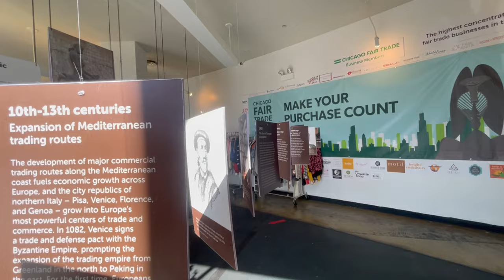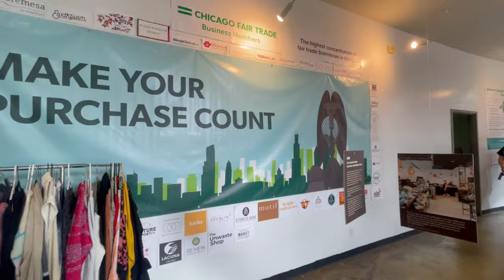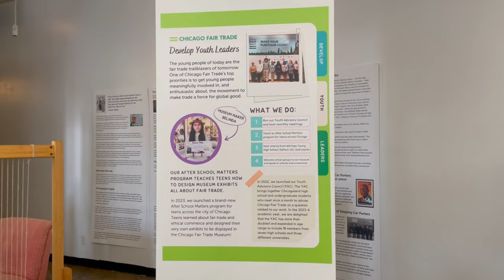chicago fashion week CLOTHING SWAP adventure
This clothing swap was hosted by Chicago Fair Trade and its Conscious Closet Club in their Chicago Fair Trade Museum as part of Chicago Fashion Week!

To receive a shout-out at the end of next week’s video, comment sustainablefashion in the comments with your name, country of origin, and your insta handle 💚

About me:
Hi, I am Elle (She/They)! I am a Mexicana Americana fashion designer who is 27 years old and living in Chicago. I am a Type A Pisces Sun, Aquarius Moon, and Virgo Rising. I love my alone time as an INFJ-T (90% introverted). I want to think I'm a ‘deep’ thinker and feeler. I describe myself as a slow fashion activist, environmentalist, and lover of grassroots organizing. I was raised in a frontline, low-income suburb in IL where highways have lined my backyard and factory plants actively pollute my community. I was raised by Mexican immigrant parents who earned their living from low-wage, subcontracted "opportunities" from extractive factories.

Progress Stamp 🚨
Upload date: Sun, Oct 20th